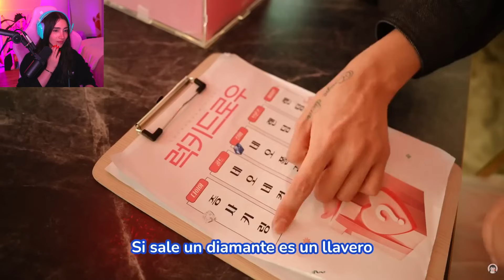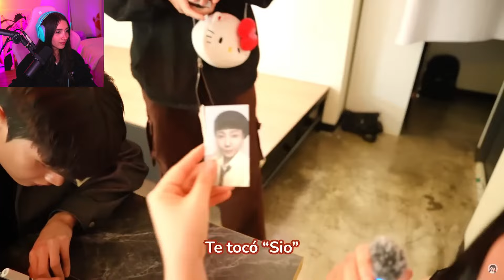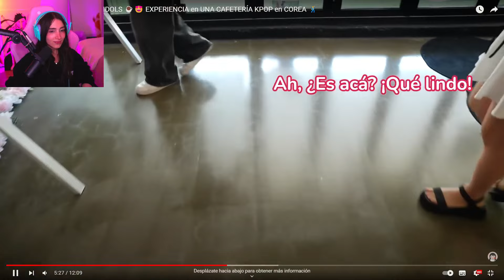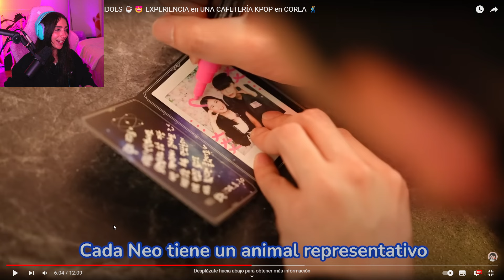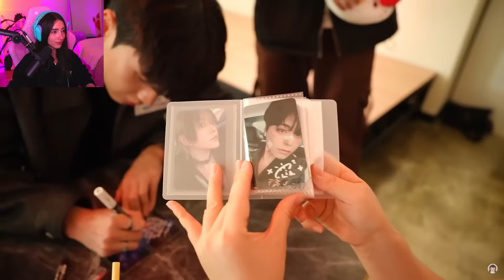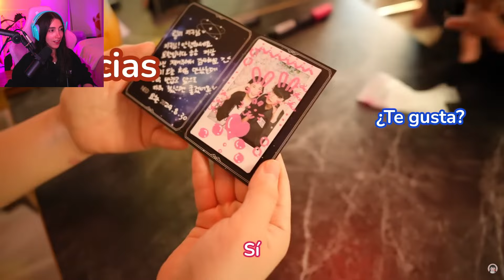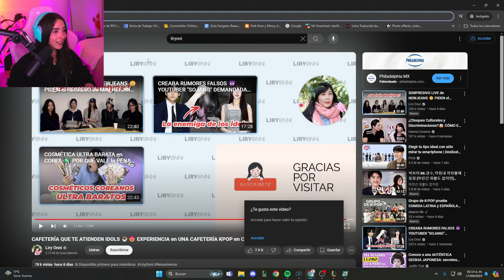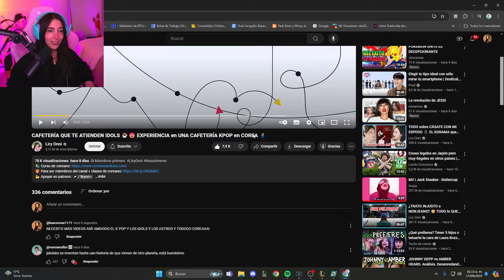NEZUMI REACCIONA a "CAFETERÍA QUE TE ATIENDEN IDOLS" de LIRY ONNI ☕❣️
NEZUMI REACCIONA A VIDEO DE CAFETERIA DE IDOLS